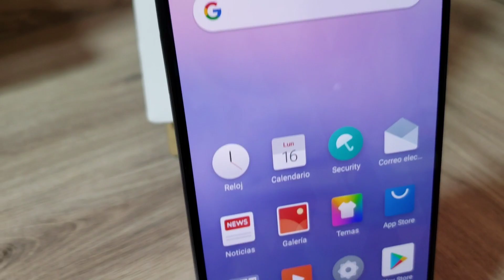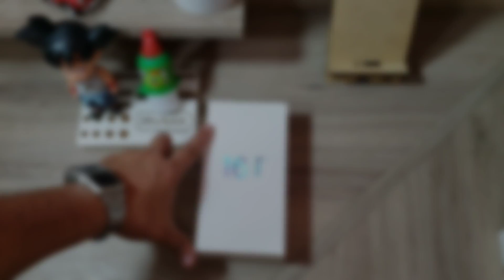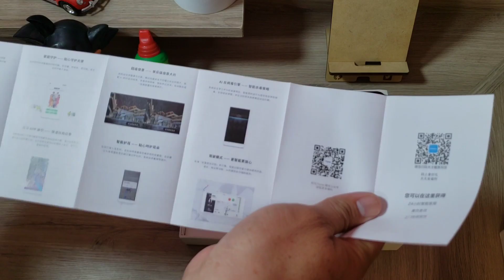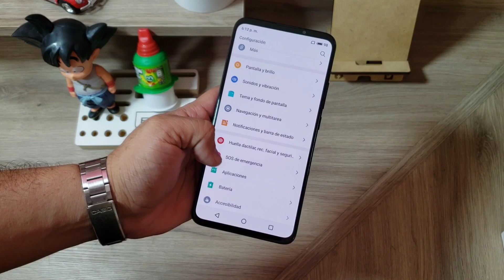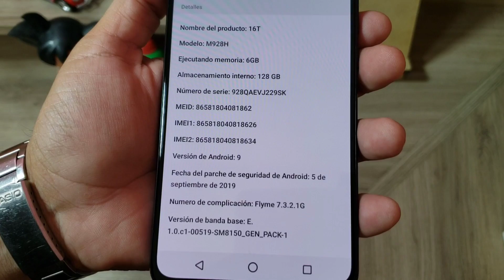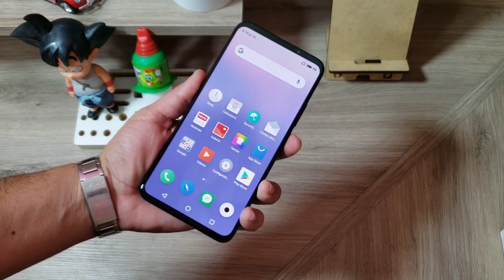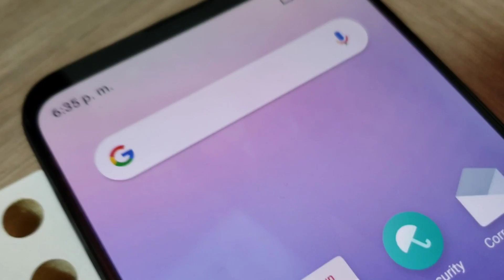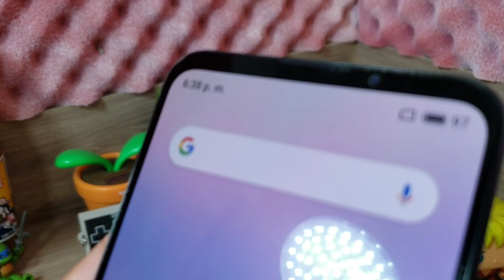Meizu 16T Unboxing En Español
amigos llega este equipo de meizu con mucha potencia y una pantalla con simetria absoluta ideal para los que odian los notch !!!

Link de compra :